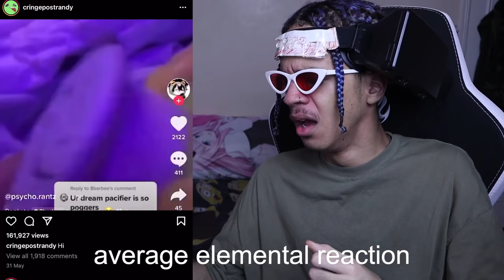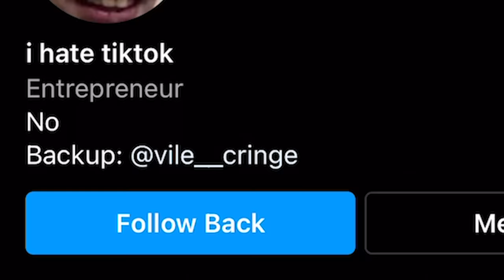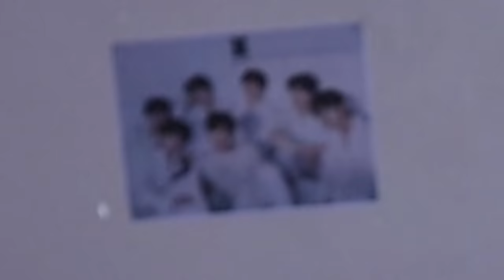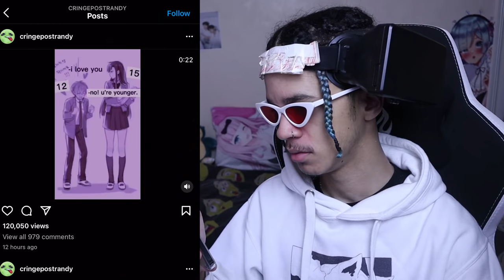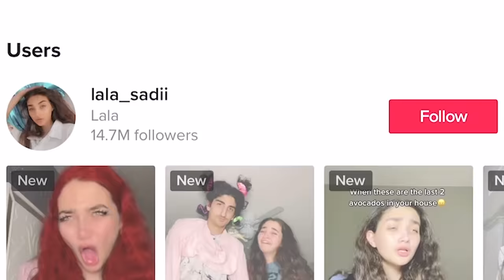This TikTok Girl Literally Made Me Die Of Cringe lol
i have never felt anything like this in my life.